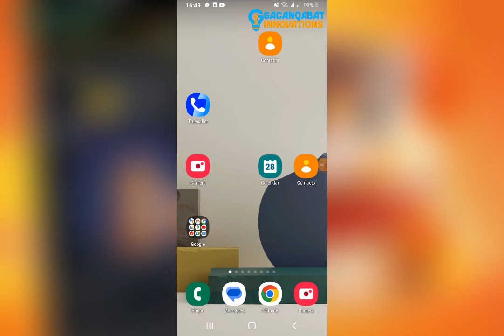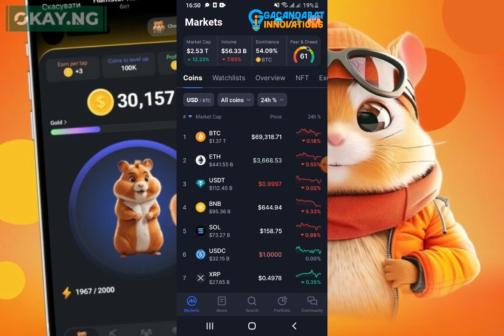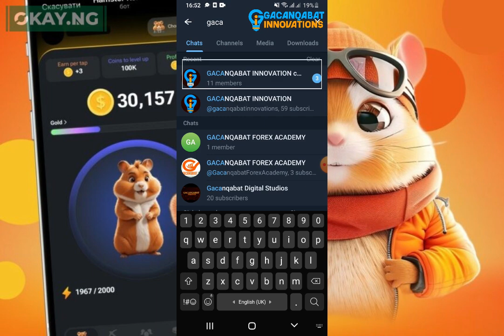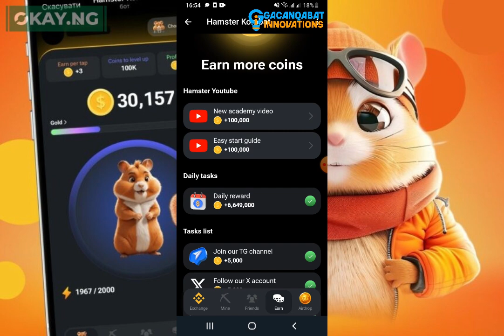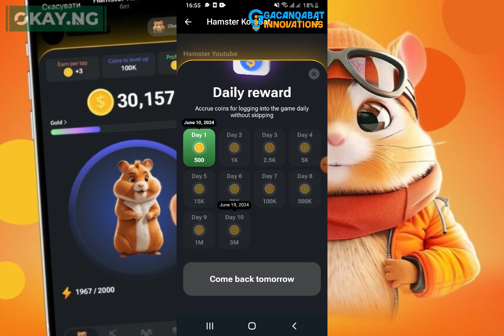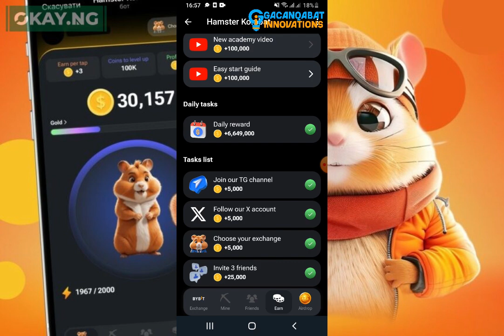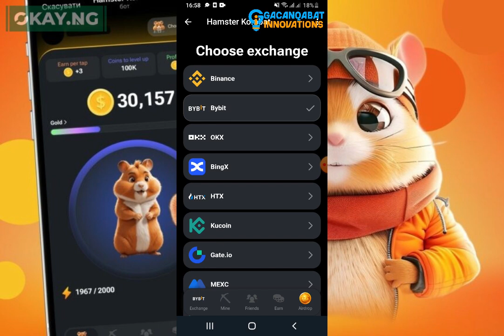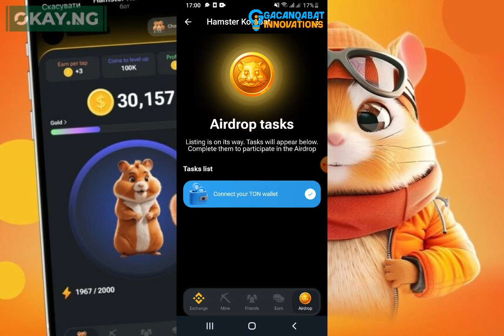LACAGAHA HAMESTER KOMBATKA SIDEE AYAA LOOGA FAAIIDAYSANKARAA?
HAMESTER WAA LACAG FREE AH OO AIRDROP AHAAN HADA NLAGU HELI WALIBA DUNIDII DHAN AYA KUWADA YAACDAY HADAN INTA AAN LASOO FASIXIN ARUURSO OO MARKII LASOO FASAXO KADIB AAD UGU FAAIDAYSATO